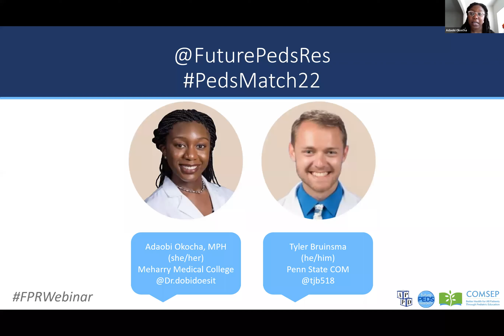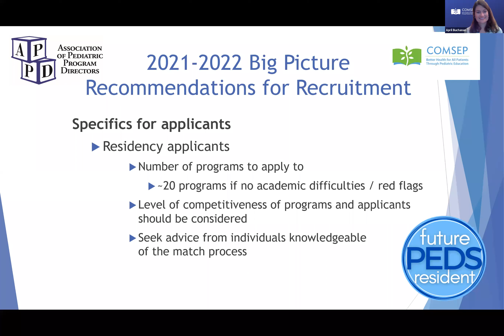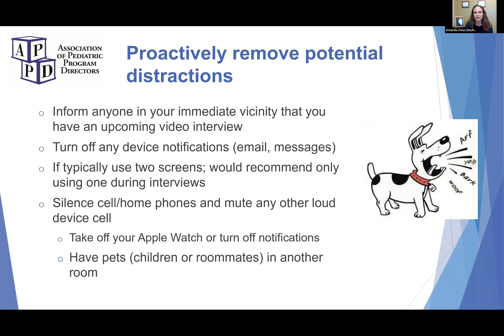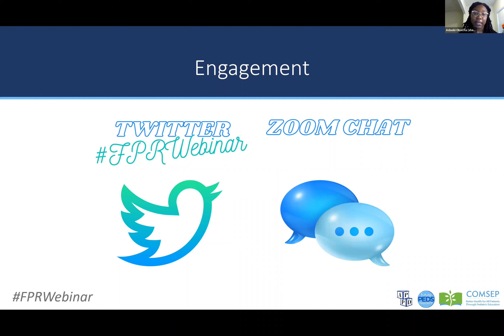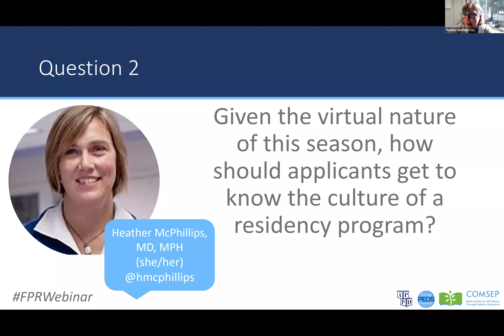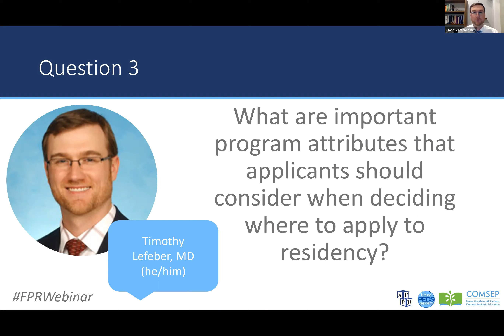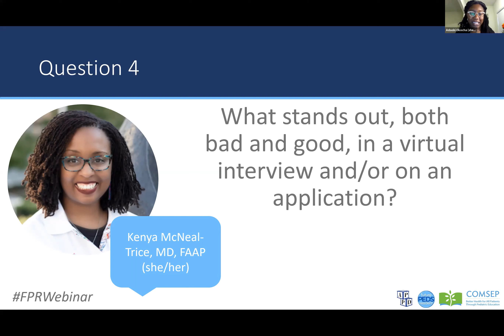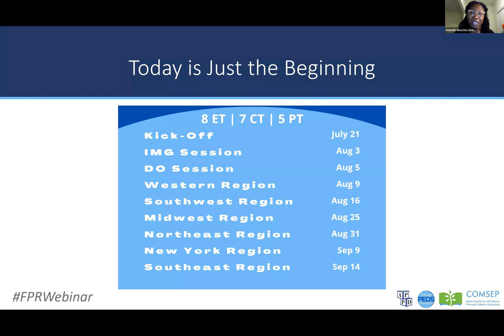Kick-Off Webinar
Join representatives from FuturePedsRes, COMSEP, and the APPD for an introduction to PedsMatch22 and a panel discussion on advice for applying to and interviewing for pediatrics residency.